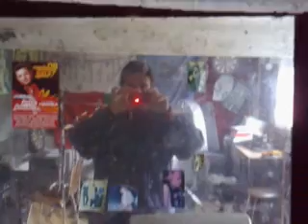Sidewalk without a word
Este é um vídeo com algumas imagens da minha vida...o som d fundo é da grande banda madeirense Sidewalk a música chama-se Without a Word, e é com grande respeito por esta banda e pelo seu excelente trabalho k ponho isto aqui, pk este som faz falta na net para kem não conhece ter ao menos uma oportunidade de o ouvir...é uma das músicas da minha vida...das ke marcou uma boa época da minha vida...é das melhores músicas que já se fez na Madeira:DD